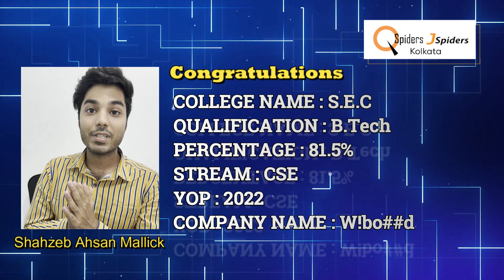QSpiders Kolkata student placed as QA Trainee | Job opportunity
Shahzeb Ahsan Mallick B.Tech / CSE ,  2022 Pass out Student  GOT PLACED as Software Trainee.

AQ-6 Block, near KIA Motors, AQ Block, Sector V, Bidhannagar, Kolkata, West Bengal 700091